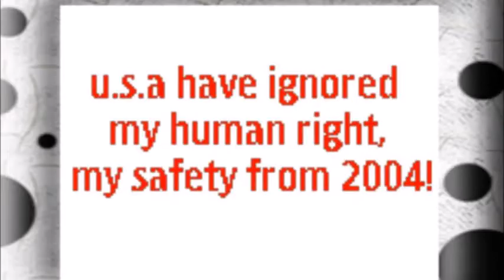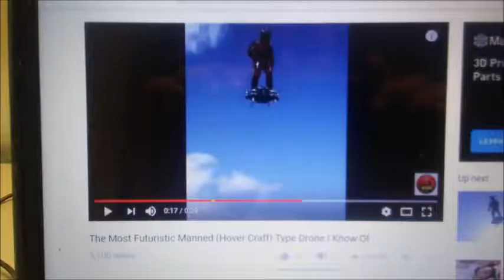My Oct 07,08 2019 Slideshow 1